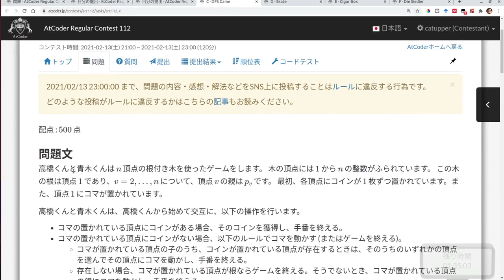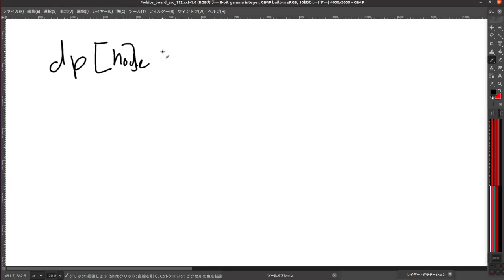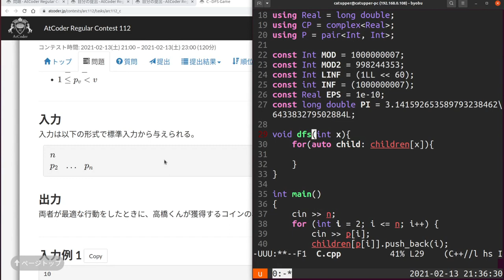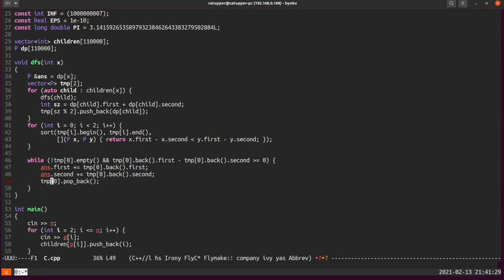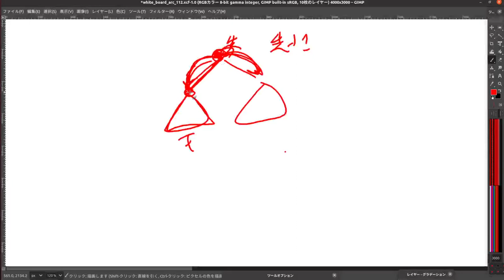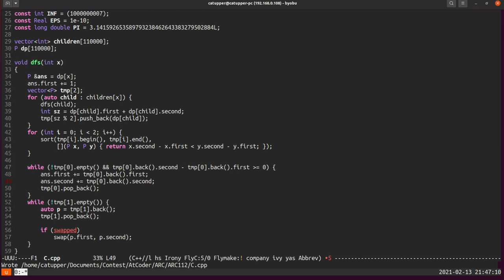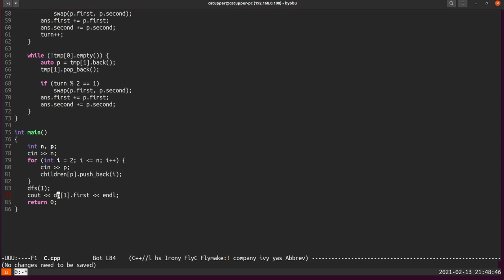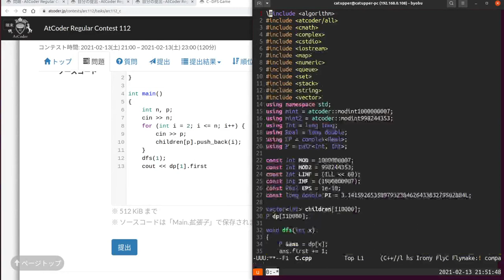【競プロ実況】ARC112 C問題【かつっぱ】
ARC112をときました！

0:00 考察
10:30 実装

ジャッジ結果がモーダルで表示される機能はstanicさんが開発したプラグインを利用しています．